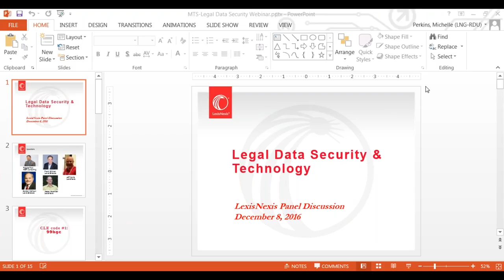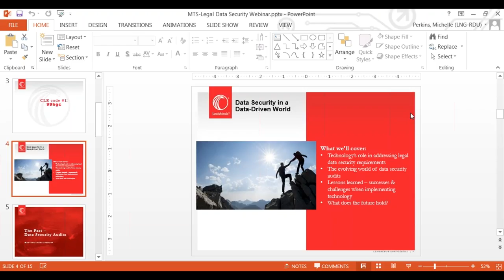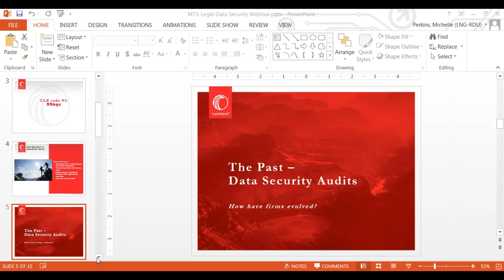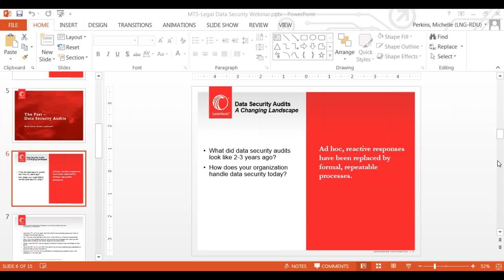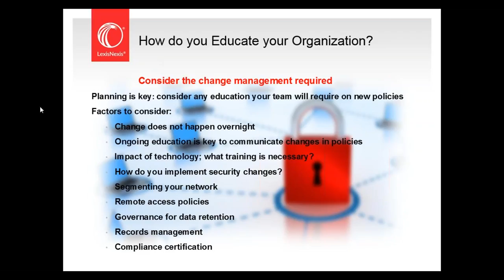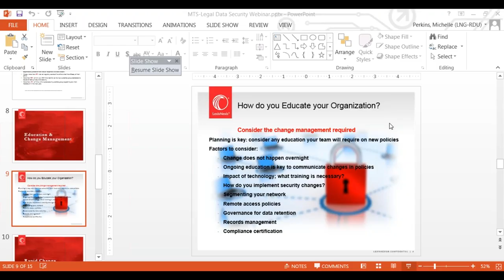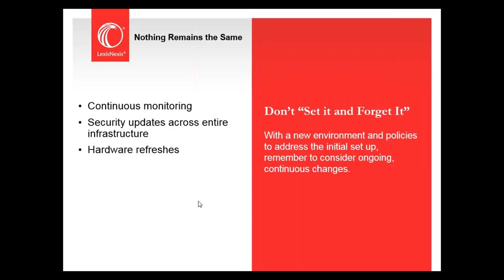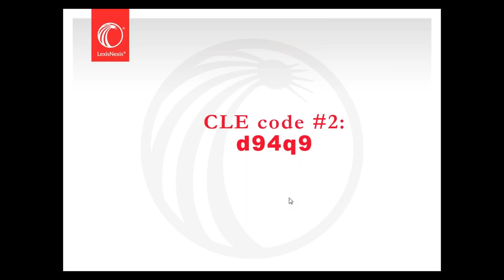Webinar: Legal Data Security & Technology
Data security in a data-driven world. It’s top of mind for everyone these days, and the legal industry has very specific challenges when it comes to ensuring the security of their clients’ data. In this webinar, we discussed how technology can play a key role in helping you address your legal data security requirements. Our panel of experts will discuss:

·        An outline for technology evaluations – what should you consider?
·        Determining what you really need and what you can do without
·        Lessons learned – successes & challenges when implementing technology